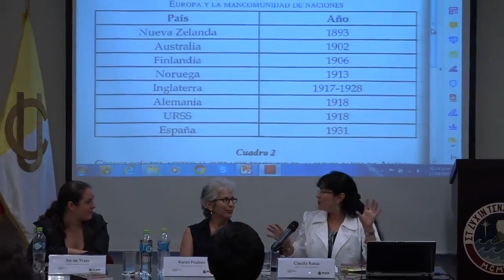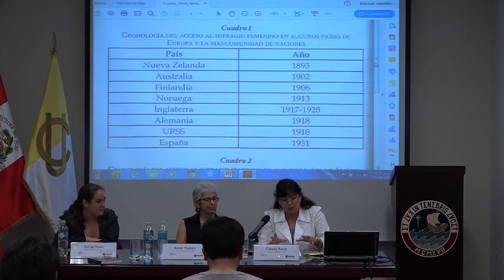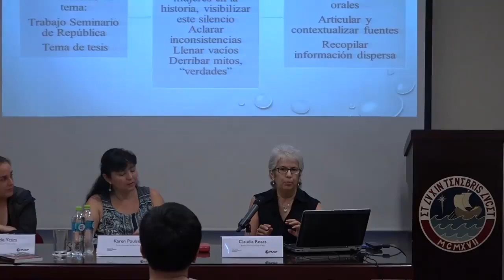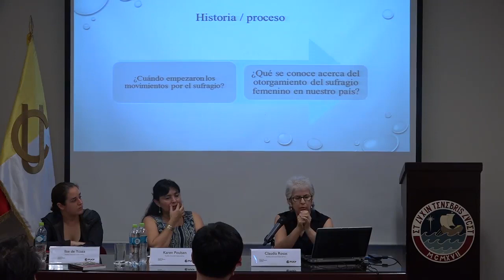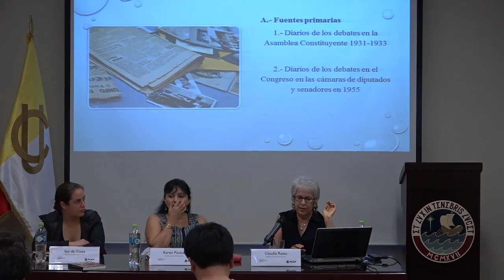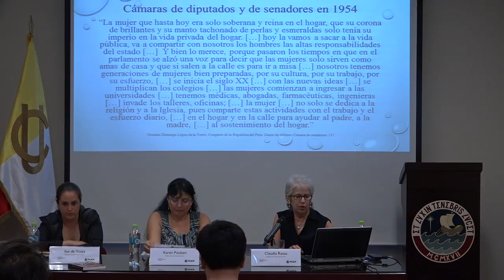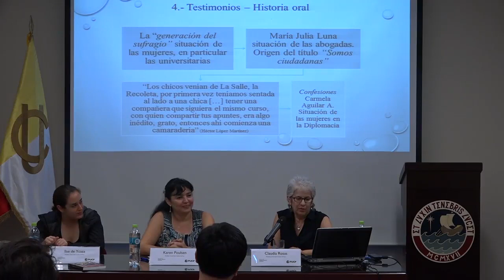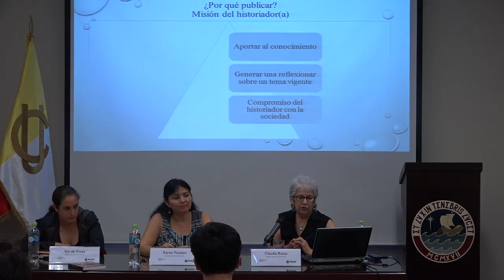Karen Poulsen | Somos ciudadanas: Ciudadanía y sufragio femenino en el Perú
En abril del 2019, en el marco de las Jornadas Historiográficas, la Mg. Karen Poulsen (Pontificia Universidad Católica del Perú) presentó su libro "Somos ciudadanas: Ciudadanía y sufragio femenino en el Perú". Los comentarios estuvieron a cargo de la Dra. Claudia Rosas (PUCP) y la estudiante Ilse de Icaza (PUCP).